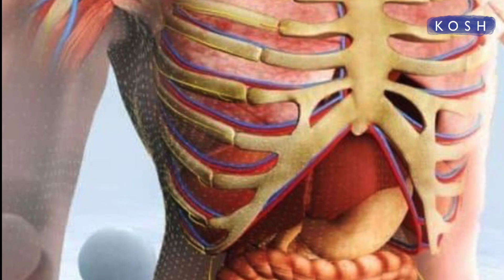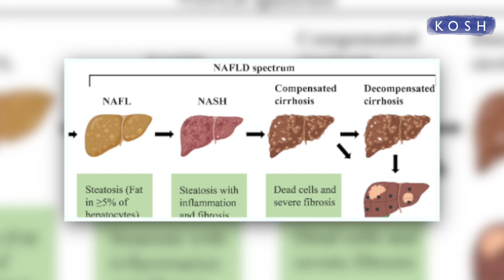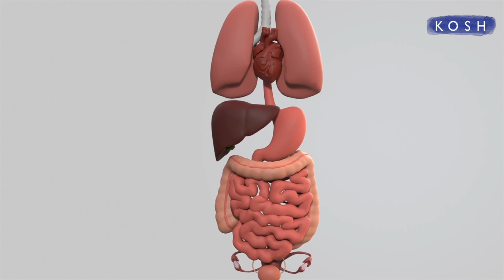Fatty Liver Disease in Kids: AIIMS स्टडी में खुलासा, टिफिन नहीं बच्चे को फैटी लिवर दे रहे हैं आप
Fatty Liver Disease in Kids: AIIMS स्टडी में खुलासा, टिफिन नहीं बच्चे को फैटी लिवर दे रहे हैं आप | Divine Kosh